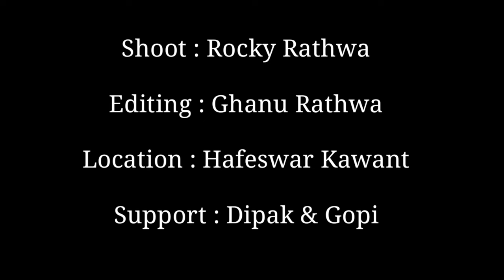Tum mero ho pre wedding video | ft. Ghanu Rathwa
Song: Tum Mere Ho
Singer: Jubin Nautiyal & Amrita Singh Composed, Arranged & Produced By Mithoon
Lyric: Manoj Muntashir
Movie: Hate Story IV
Music Label: T-Series

Videography : Rocky Rathwa
Editing : Ghanu Rathwa
Cinematography : Ghanu & rocky
Location : Hafeswar, Kawant
Support : Dipak & Gopi